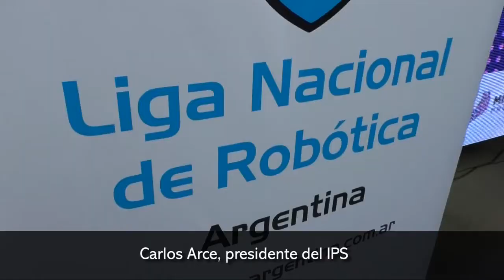Más de 40 escuelas participaron de la Liga Nacional de Robótica